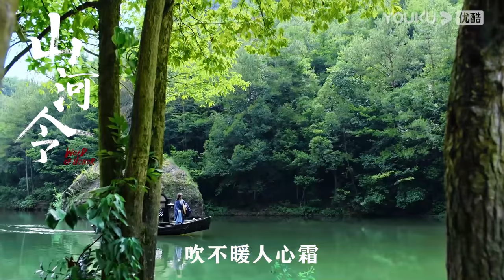【山河令 Word of Honor】OST：《天涯客 Tian Ya Ke》MV | 古装武侠片 | 优酷 YOUKU